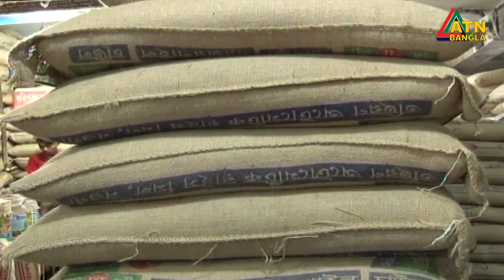হঠাৎ কেন অস্থির হলো চালের বাজার ?